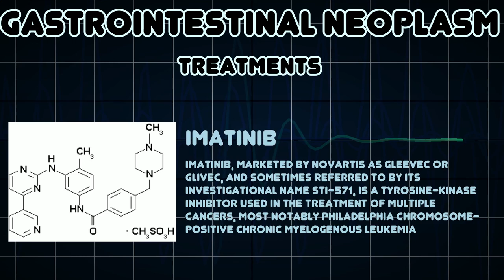Gastrointestinal Neoplasm (Medical Condition)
Symptoms, risk factors and treatments of Gastrointestinal Neoplasm (Medical Condition)

A benign or malignant neoplasm involving any part of the gastrointestinal system